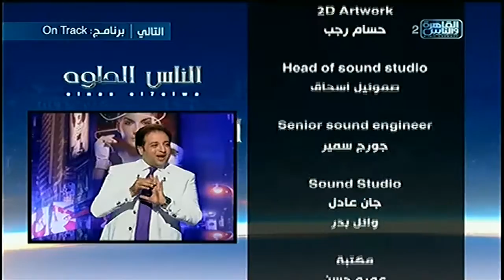الناس الحلوة | التكنولوجيا الحديثة فى عالم طب الأسنان مع د.نور الدين مصطفى